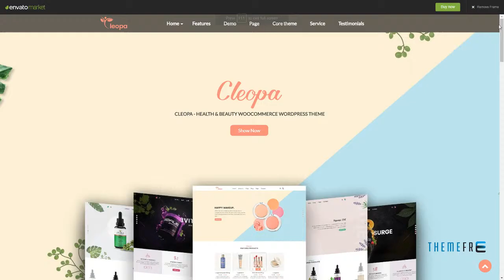Cleopa - Health and Beauty WooCommerce WordPress Theme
Compatible With Visual Composer 5.1.x, Visual Composer 4.12.x, Visual Composer 4.11.x, WooCommerce 3.3.x, WooCommerce 3.2.x, WooCommerce 3.1.x, WooCommerce 3.0.x, WooCommerce 2.6.x

 Layout Responsive

 Tags beauty, beauty shop, cosmetic, essential oil, functional food, health care, makeup, medical, oil, restaurant, salons, skin, spa, wellness center